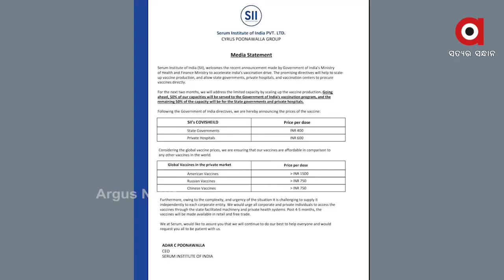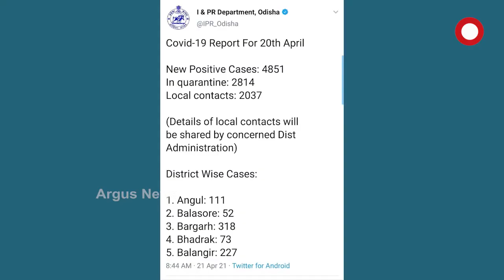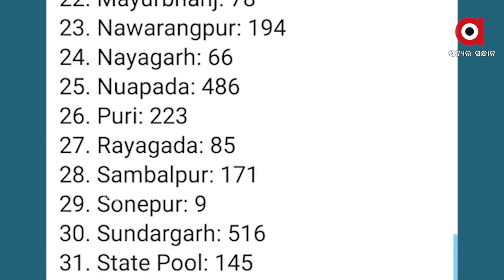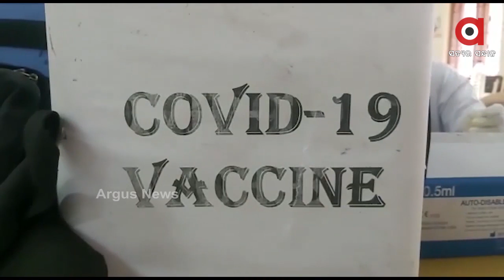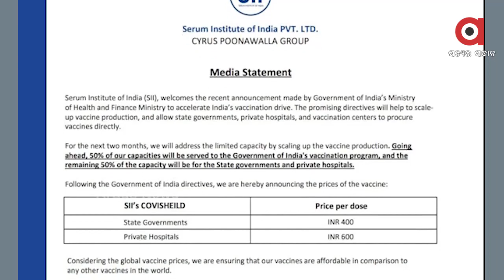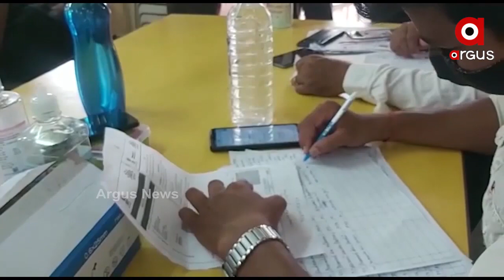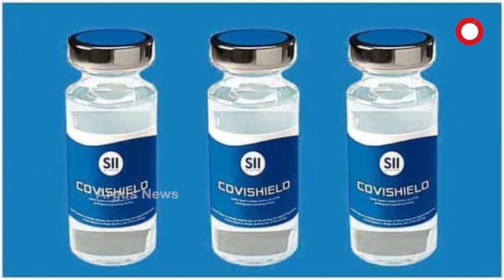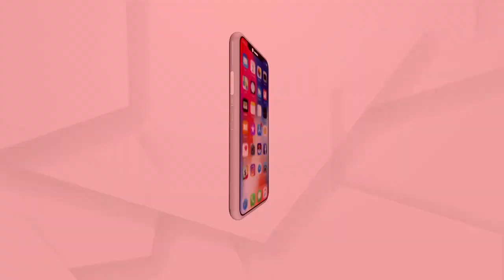ମନ୍ତବ୍ୟ: ବଜାରରେ ଟିକା